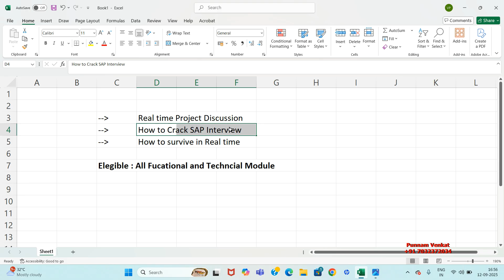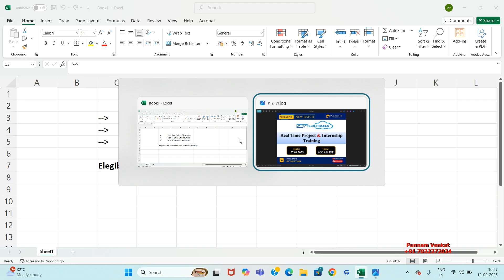SAP S4 HANA Real Time Project and Internship Training